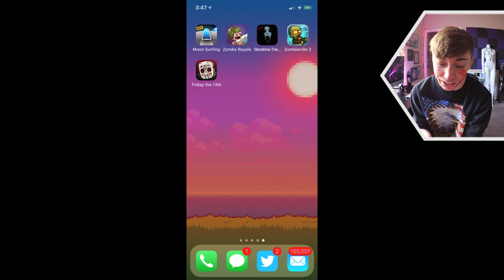🔪 Friday the 13th IN REAL LIFE! 💀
Friday the 13th: Killer Puzzle - Episode 3: Hot Tub Death Machine WINTER KILLS gameplay for iOS!

This is part 3 of my video game commentary playthrough / walkthrough series of "Let's play Friday the 13th: Killer Puzzle" for iPhone, iPod Touch, iPad, and any other iOS devices.

In this episode: Jason teaches me a lesson. :(

👻 SNAPCHAT » lonniedos

More info about the game:
Friday the 13th: Killer Puzzle is developed by the makers of cult hit SLAYAWAY CAMP (5/5 -Rue Morgue, Touch Arcade, Gamezebo... "The most ridiculously, absurdly, insanely over the top violent game I’ve ever seen." -Dread Central).
Key Features:
• 8 gut-wrenching “episodes” for over 100 puzzle levels!
• See Jason like never before: Supermax Jason, Frozen Jason, Apocalypse Jason & More!!!
• Traps! Cops! SWAT teams! Land mines! Rotary telephones! Teleporters! Cats!
• Choose ‘R’ mode for dozens of gruesome Kill Scenes, or ‘PG’ for an almost family-friendly puzzle experience
• Level up and unlock tons of horrifying murder weapons.
• Trade in your rusty and unwanted weapons for shiny elite ones!*
• Making *any* purchase in-game will result in a serene, ad-free experience.
• No online connection required! Slash on an airplane, bus, or in the woods around the campfire... just don't let Jason find you!